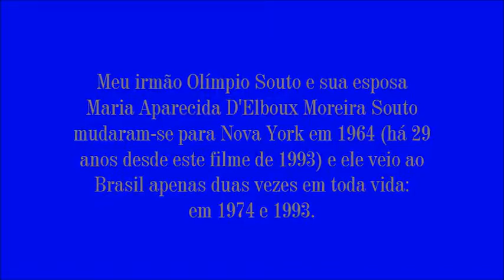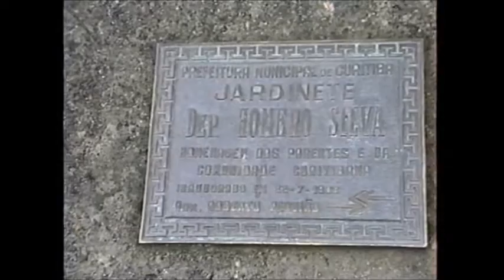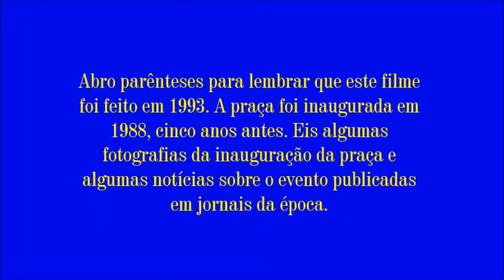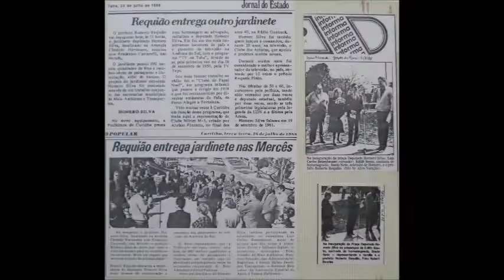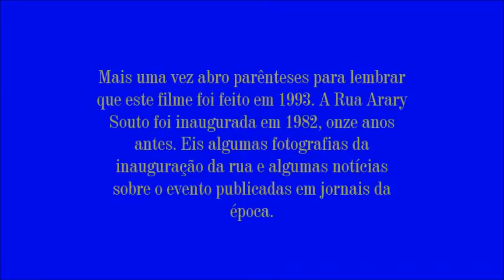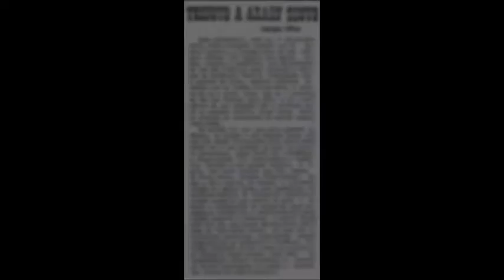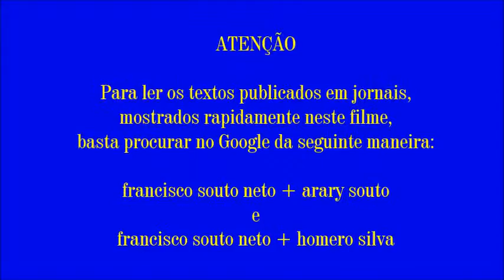OLÍMPIO E APARECIDA viajam ao Brasil - Parte 1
Olímpio Souto (1934 – 2007) e sua esposa Maria Aparecida D'Elboux Moreira Souto (1922 – 2011) mudaram-se para Nova York em 1964 (há 29 anos desde este filme realizado em 1993, e há 51 anos na data em que este filme é colocado no YouTube, 2015) e ele veio ao Brasil apenas duas vezes em toda vida: em 1974 e 1993. Neste 1º episódio, Souto Neto leva o irmão a conhecer a Praça (Jardinete) Deputado Homero Silva, em homenagem ao tio de ambos, e também à Rua Arary Souto, em homenagem a seu pai. Este filme está entremeado com fotografias do ano de 1988 (ano da inauguração da Praça ou Jardinete Deputado Homero Silva) e do ano de 1982 (ano da inauguração da Rua Arary Souto em Curitiba)